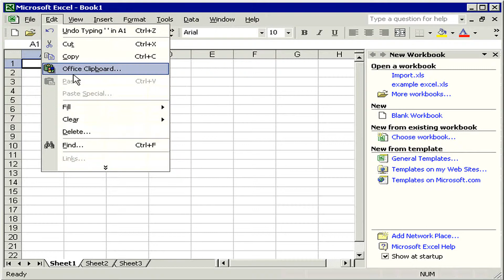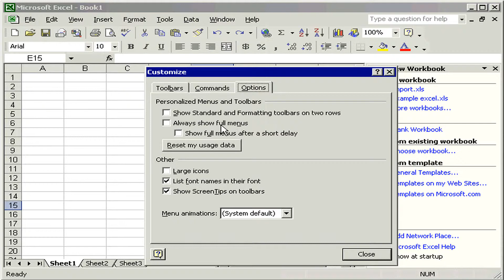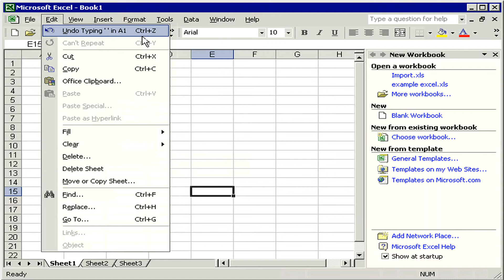القوائم المنسدلة Excel XP